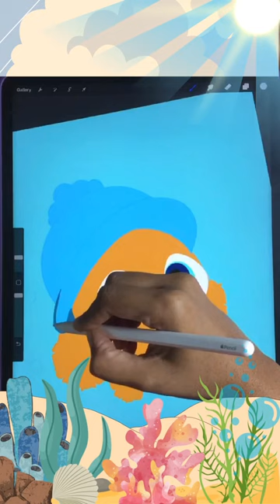Fintastic in procreate